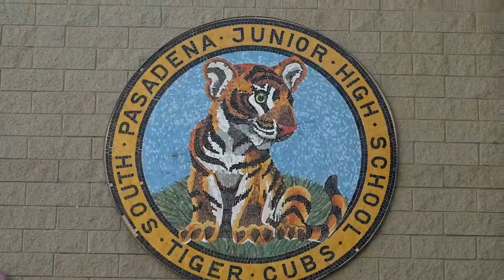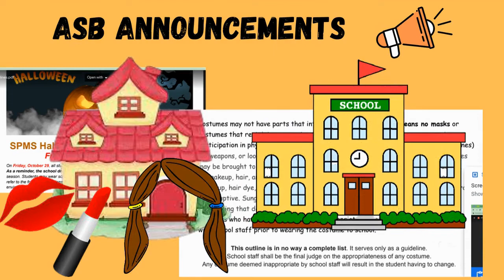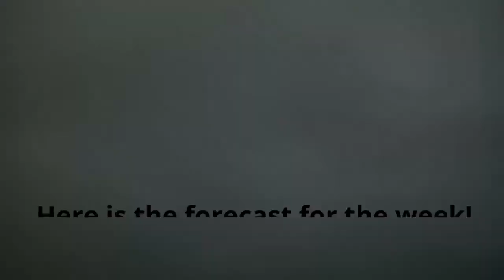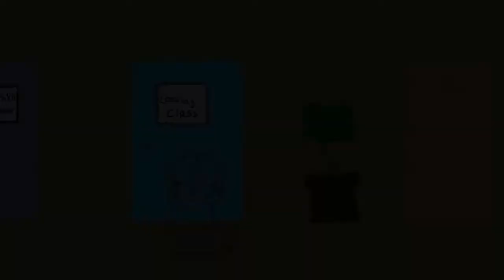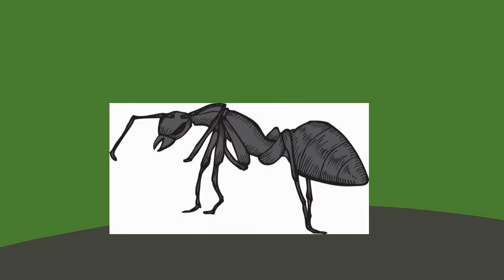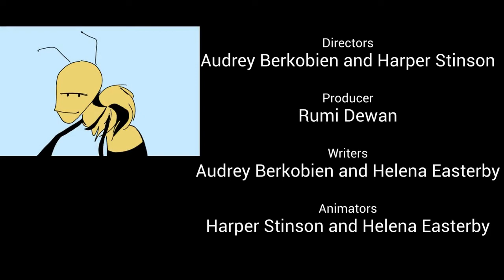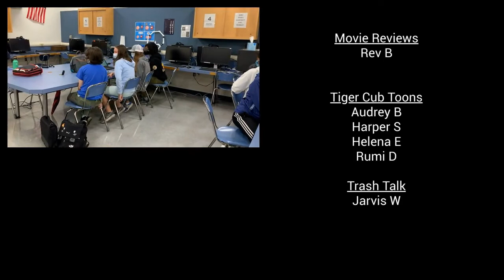SPMS Tiger Cub News S3 #5 - 10/25/2021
What's new this week? Everything. We've got Wiffle Ball Tournament highlights, a look at Pink Day, a movie review, and the premiere of Tiger Cub Toons.